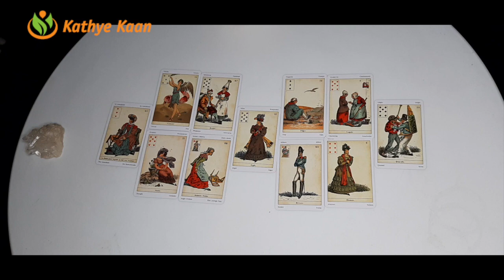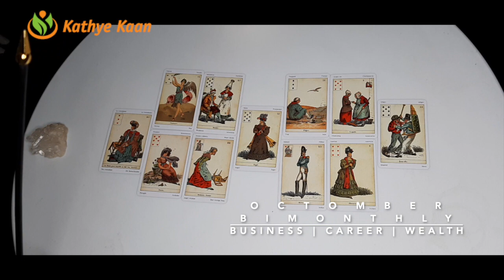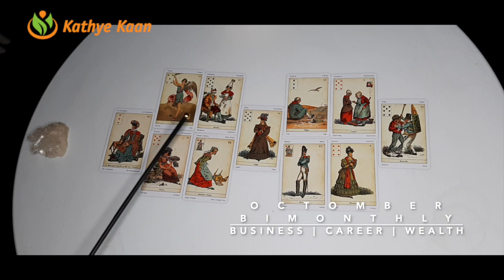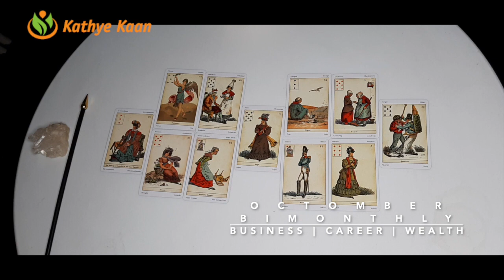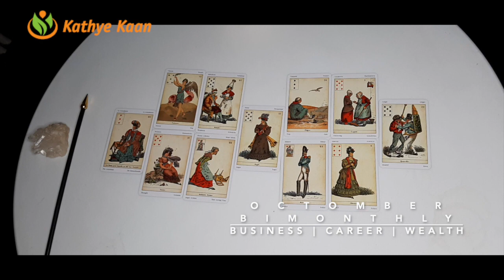PISCES OCTOBER 2020 Bi MONTHLY 🍀🌈 BUSINESS CAREER FINANCE WEALTH MONEY TAROT READING 💫☸️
PISCES OCTOBER 2020 Bi-MONTHLY BUSINESS CAREER WEALTH TAROT  READING HOROSCOPE

Kathye